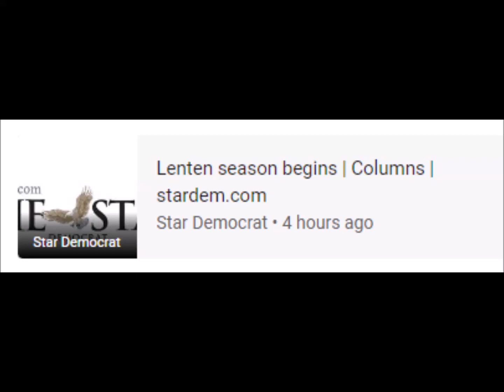World Premiere of "Cocaine Bear" | National News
Lent • Ash Wednesday • Catholic Church • Easter
15 Feb 2023 - Now

keyboard_arrow_down
‪15 Feb at 23:00‬
‪18 Feb at 11:00‬
‪20 Feb at 23:00‬
25
50
75
100
600
1,200
1,800
2,400
barAnnotationText lineAnnotationText
‪18 Feb at 11:00‬ 2,284 4
‪18 Feb 2023 at 11:00‬
Search interest4
News articles2,284
Cumulative
News articles2,368
RELATED NEWS
The National
What is Ash Wednesday and when is Lent in 2023?
The National • 4 hours ago
Catholic Diocese of Cleveland
Ash Wednesday – February 22, 2023
Catholic Diocese of Cleveland • 1 hour ago
Goshen News
World Premiere of "Cocaine Bear" | National News | goshennews.com
Goshen News • 2 hours ago
Star Democrat
Star Democrat • 4 hours ago
WVNews
Many opportunities to celebrate Lent this season in Bridgeport (West Virginia)
WVNews • 7 hours ago
Manila Bulletin
Reflect on agriculture this Lent – Manila Bulletin
Manila Bulletin • 10 hours ago